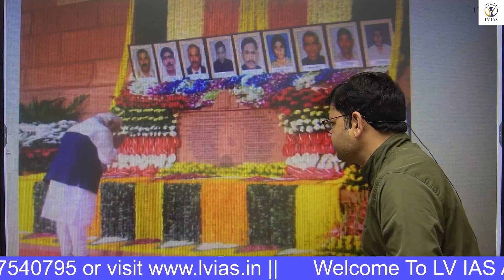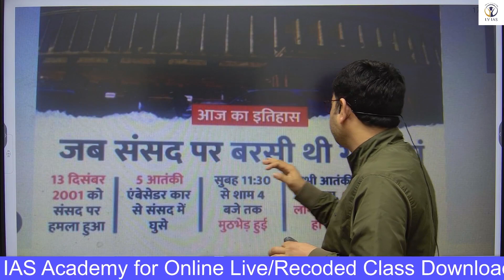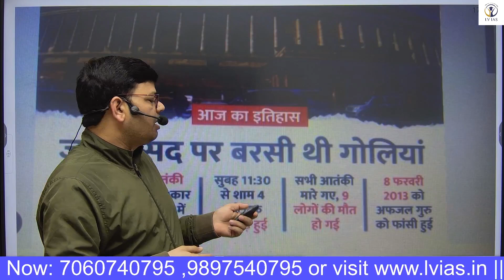BIG NEWS -Parliament Attack: Sansad पर Attack |Parliament में हमला करने की कोशिश!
Welcome to LV IAS, the ultimate destination for various competitive exams like UPSC, State PCS, and more. Our channel have a team of top-class educators who are dedicated to providing you with the highest quality content.

Preparing for exams like UPSC CSE, UPPSC, Ro/ARO, BPSC, and other competitive exams requires comprehensive and insightful guidance, and that's exactly what LV IAS offers. Our team of experienced educators help you understand complex concepts, strategize your preparation, and stay updated with the latest exam trends. Our videos cover a wide range of subjects, including general studies, current affairs, economics, history, geography, polity, science and tech and more.

Join the thousands of successful candidates who have benefitted from our top-quality content and expert guidance.

First Attempt में ही IAS बनोगे, बस ये काम कर लो || Selection की 100% Guarantee || शून्य से UPSC की तैयारी कैसे करें || How to start preparation From beginning || LV IAS || Vijendra Sir